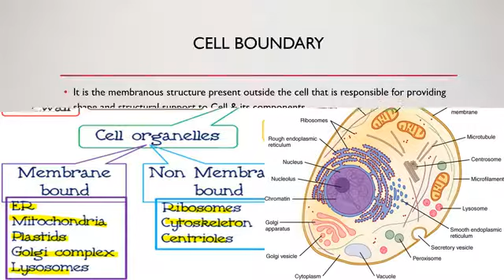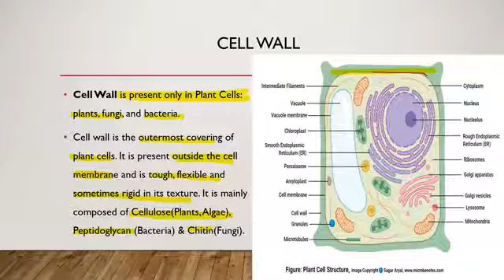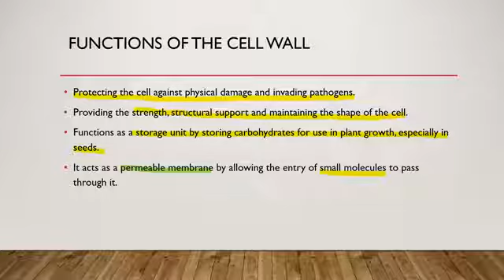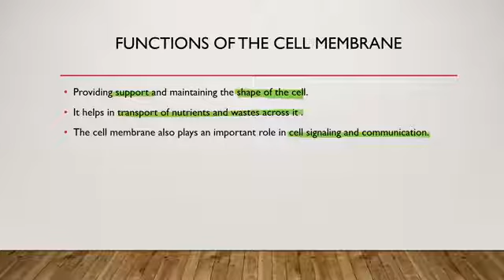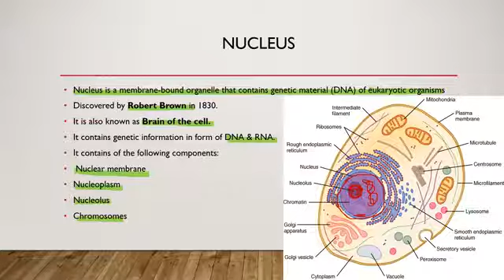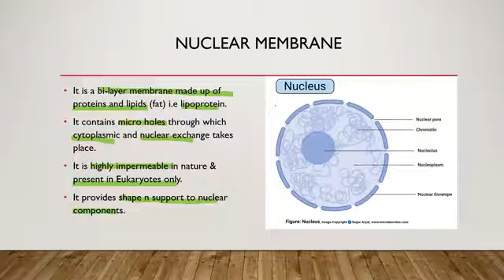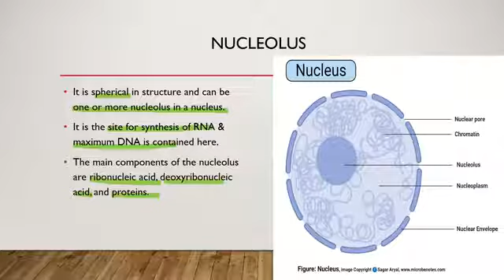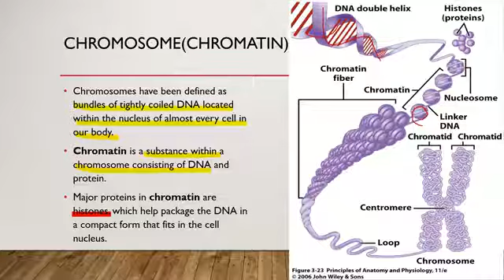Bio Lecture 6: Cytology: Study of Cell Part 2: Cell Wall, Cell Membrane & Nucleus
Prelims oriented topic, here we will deal with Cell Boundary components i.e Cell Wall & Membrane(their structure, composition, function) as well as Nucleus and its components like Nuclear Membrane, Nucleoplasm, Nucleolus, Chromosome.